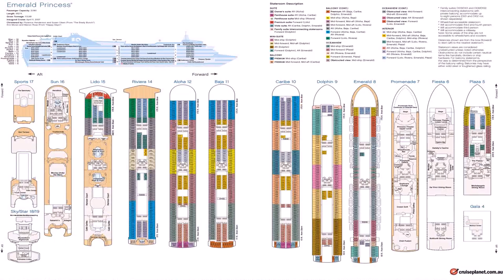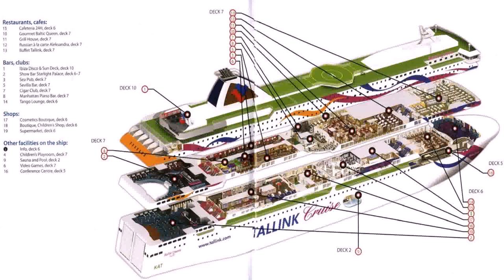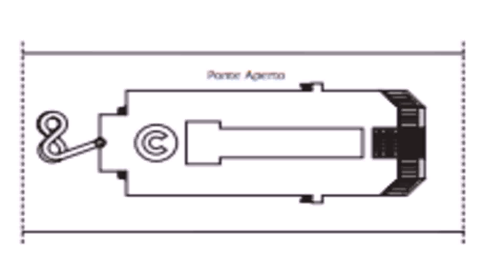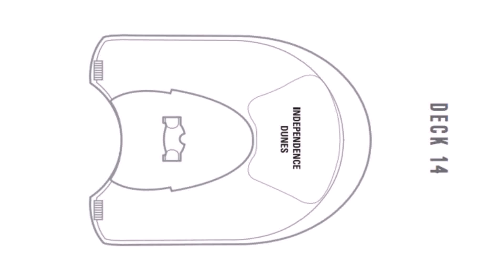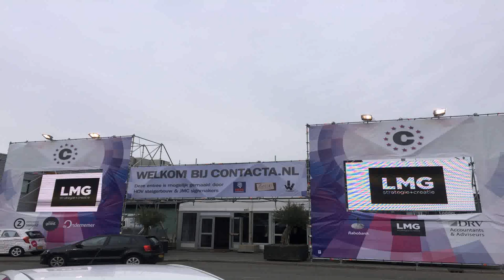Costa Magica Cruise Deck Plans (see description)